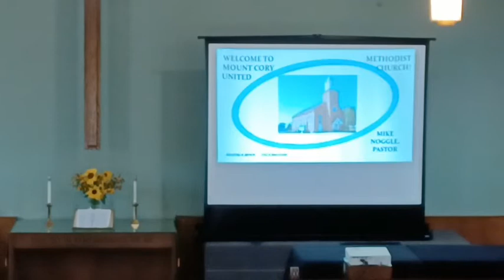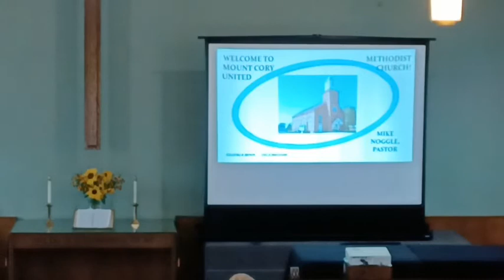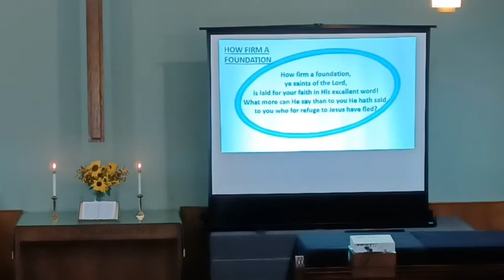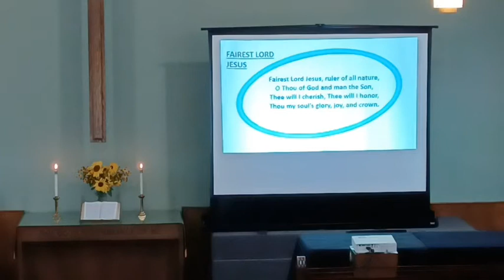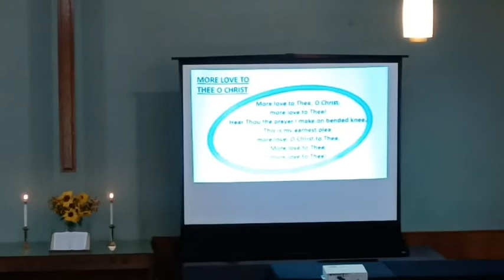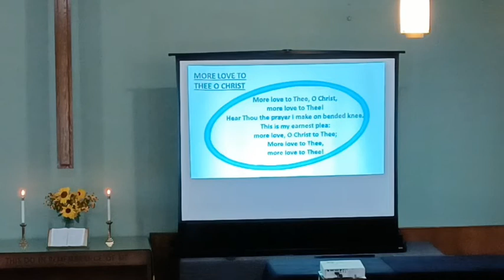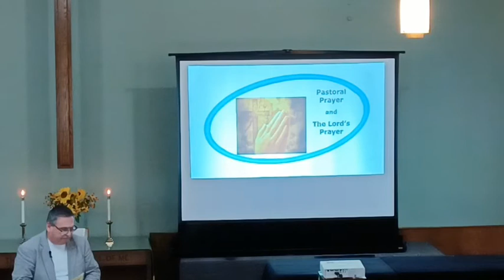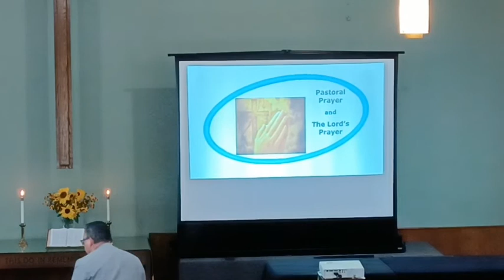September 11, 2022~Our American Idols The Idole of Security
September 11, 2022 ~ "Our American Idols: The  Idol of Security " by Pastor Mike Noggle

Scripture reading: Nancy Crawford

Pianist:  Lana Burry

CCLI & Streaming # 207479  /  CVLI# 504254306